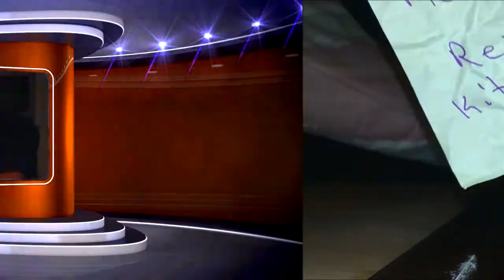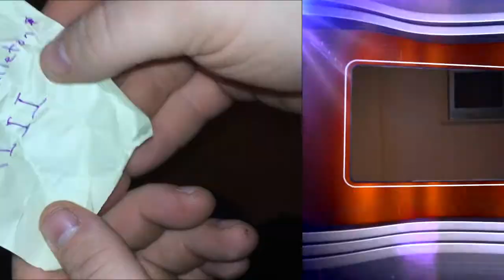Pokkén Tournament - Ep.1 | 2016 There Will Be Blood Tournament